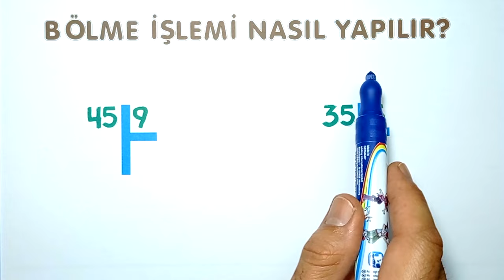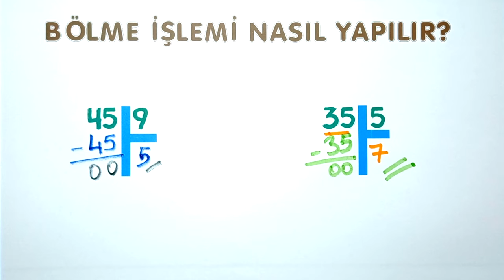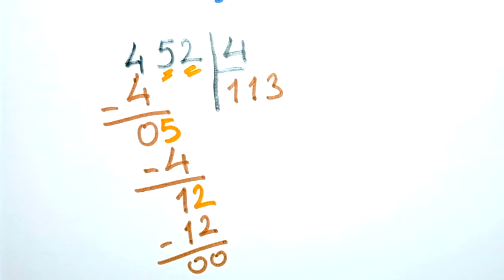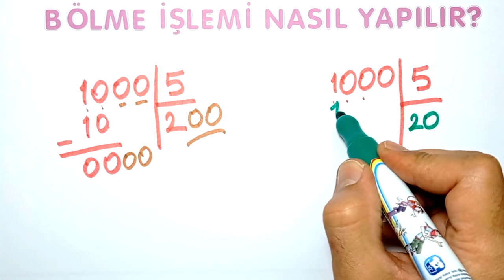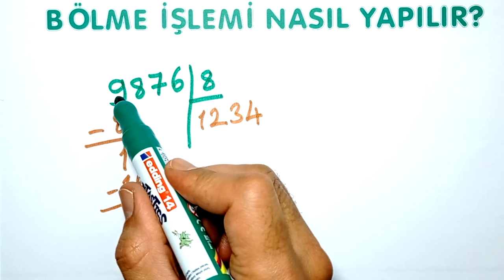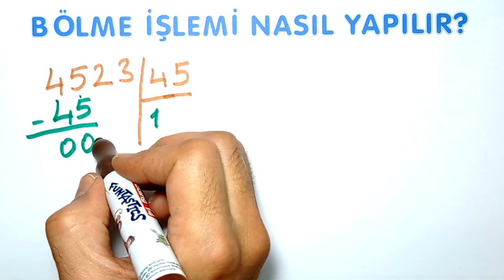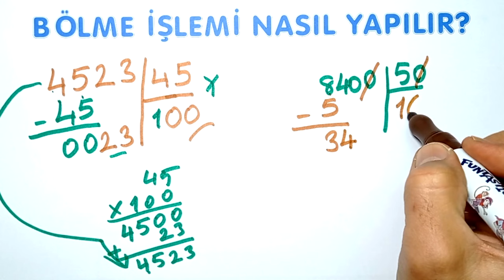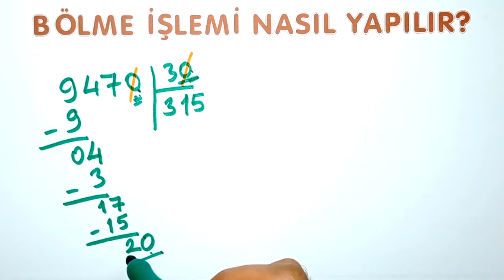Bölme İşlemi Nasıl Yapılır ? 👈👈 📌📌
Bölme nasıl yapılır, Bölme işlemi nasıl yapılır, bölme nasıl anlatılır, nasıl yapılır bölme, nasıl bölme işlemi yapılır, kolay yoldan bölme işlemi nasıl yapılır dersimizi izleyerek bölmeyle ilgili her şeyi öğrenebilirsiniz. Artık Herkes bölmeyi Öğrenecek. bölme işlemi, nasıl bölme yapılır, Bölmeyi kolayca öğrenmeniz için bölme işleminin bütün püf noktalarını anlattık, başarılar dileriz.

4. Sınıf - 4 5 ve 6 Basamaklı Doğal Sayılar

4. Sınıf - Toplama İşlemi Konu Anlatımı

4. Sınıf - Çıkarma İşlemi Konu Anlatımı

4. Sınıf - Toplama Çıkarma Problemleri

4. Sınıf - Çarpma İşlemi Konu Anlatımı

4 BASAMAKLI BÖLME İŞLEMİ NASIL YAPILIR?

3 BASAMAKLI BÖLME NASIL YAPILIR?

4. SINIF - BÖLME İŞLEMİ PROBLEMLERİ

4. SINIF - KESİRLER FULL KONU ANLATIMI

4. SINIF - KESİRLERLE TOPLAMA VE ÇIKARMA

Merhaba ben Arif ŞAHİN, 1. Sınıf, 2. Sınıf, 3. Sınıf, 4.